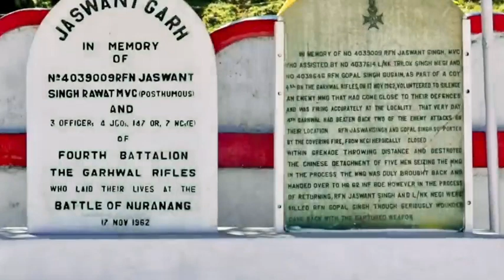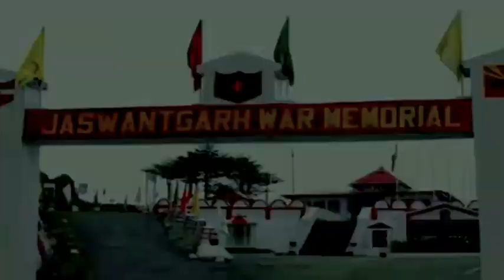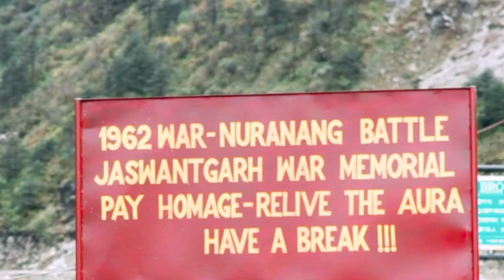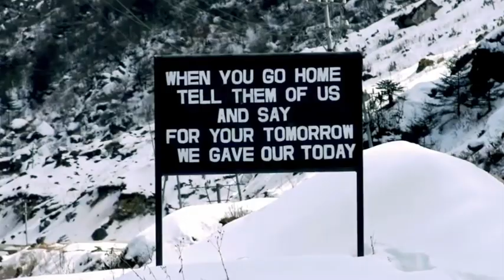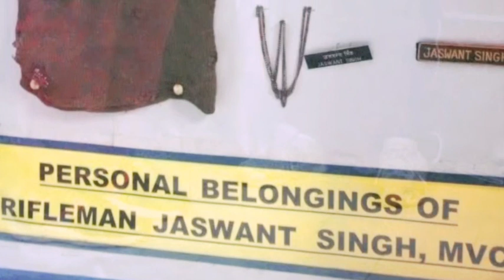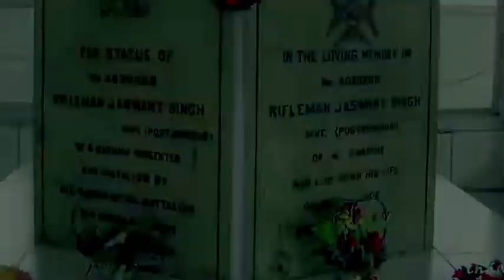Real story of Veer Jaswant Singh Indian army soilder whom killed 300Enemies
Hello bhaiya 🙏🙏🙏

. BRO COOK RESULT ISSUE

 🇮🇳🇮🇳🇮🇳🇮🇳🇮🇳🇮🇳🇮🇳🇮🇳🇮🇳🇮🇳🇮🇳 🎯 telegram group join Karene ke liye